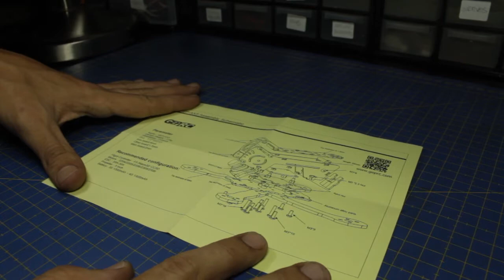GepRC Airbus AX5 Review Español - Drone FPV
Pues aqui esta el que hasta ahora es mi frame, chasis, marco, estructura... xD yo lo llamo frame preferido, el GepRC Airbus de 215mm, un frame resistente, compacto y relativamente sencillo de abrir y cerrar para poder trabajar en el. No es el frame mas ligero del mundo por lo que yo lo considero un frame para freestyle..

Espero que les guste, un saludo y buenos vuelos!

Si tienes alguna sugerencia para el no dudes en comentar!

-Mira mis Guias de compra de material FPV si necesitas ayuda!

Setup AirBus:
Props: HQ5040v1s
LiPo:

GroundStation:
Transmitter:
AMZN: Taranis X9D
Googles:

Herramientas/Tools:
Cargador Lipo portatil:

(Si vas a comprarte algo y usas estos links estaras echandome un cable para seguir haciendo estos videos y mantenerme en el aire, gracias!)

Si quieres ayudarme a mejorar el canal puedes donar en cryptomonedas aqui:

Bitcoin - 1513ntWs1WjSX91KWoVutEvPzjtt1z5uRu
Ethereum - 0x390F8dafF37027D6EC087cdC479b383D54D90b26
Litecoin - LLq3CcT9vNfhC25JqCqV4fNW1eN3C6xpzU

Empieza a ahorrar en Bitcoin, Ethereum y Litecon en Coinbase!